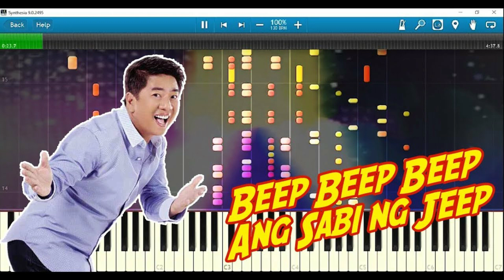HOW TO MAKE CHICKEN CURRY? I SIMPLE PERO MASARAP!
This recipe for Pinoy Chicken Curry is the Filipino version of the famous chicken curry platter. Cooking is delicious, and simple. The sauce is thick, flavourful and creamy. Nice with warm white rice. Others refer to this as chicken curry Filipino style. This version is called food in Philippines. The ingredients used and not used in this recipe differentiate this dish from conventional ones. Some of the ingredients that can be used on the Filipino chicken curry variants are fish sauce, bell pepper, celery, and coconut milk or evaporated milk.